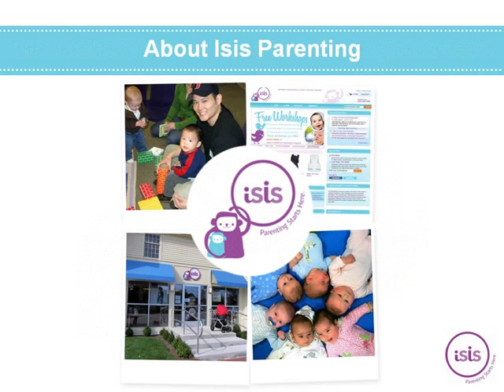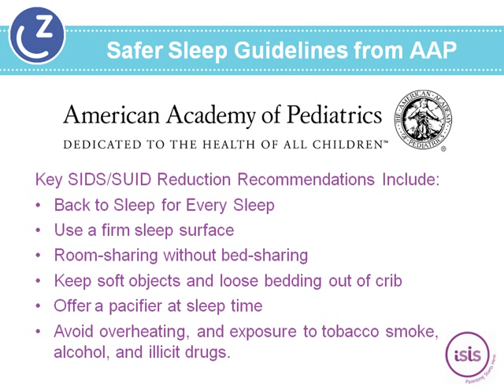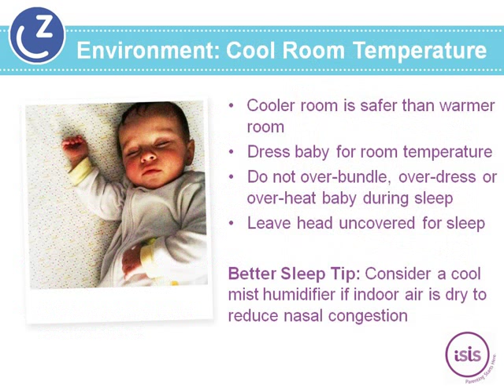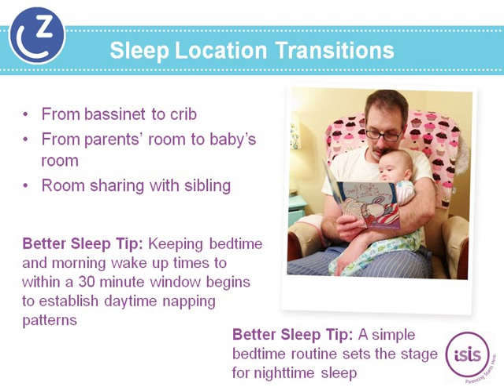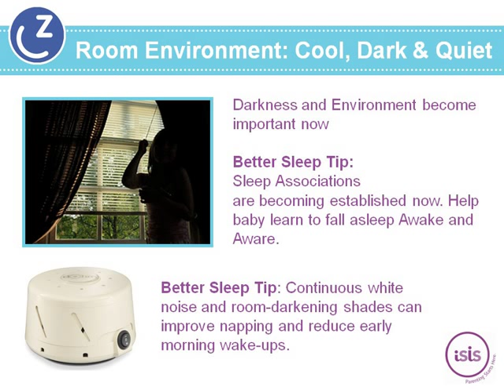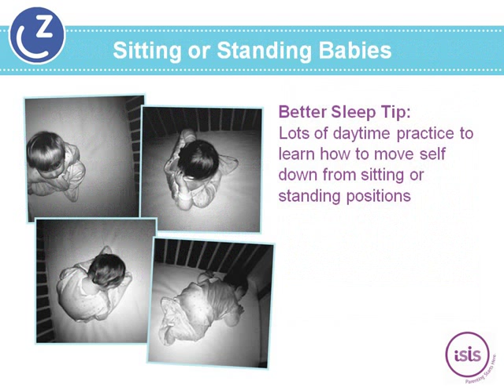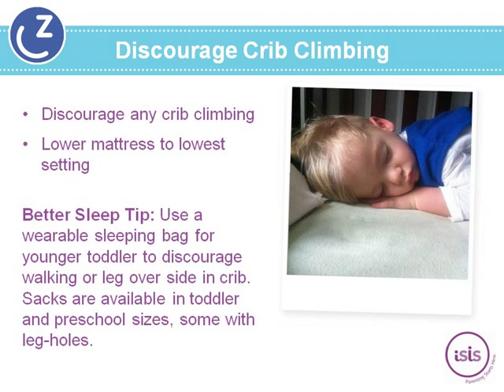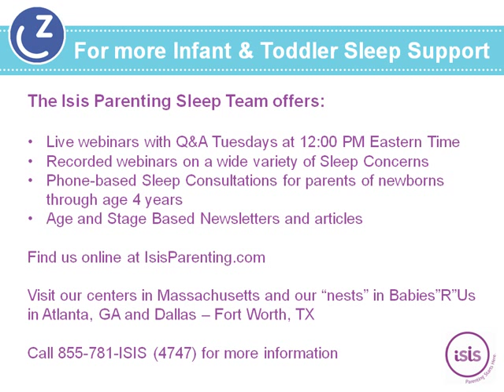Sleep and Safety from Birth to 4 Years | Isis Parenting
Sleep and Safety from Birth to 4 Years | Isis Parenting - 2014

Dr Erin Flynn-Evans offers current understanding of SIDS research and risk-reduction, sleep safety for infants and for toddlers, and suggestions and tips for a better nights' sleep for the entire family.